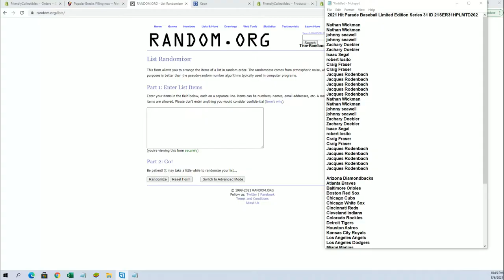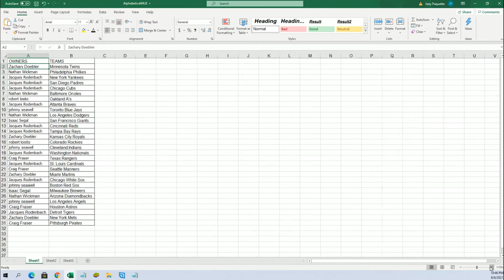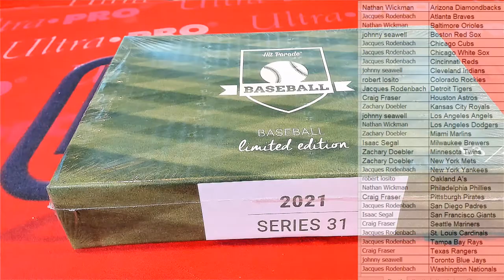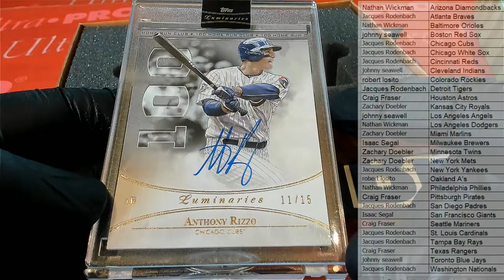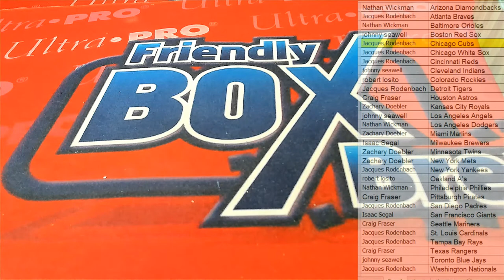2021 Hit Parade Baseball Limited Edition Series 31 ID 21SER31HPLMTD202